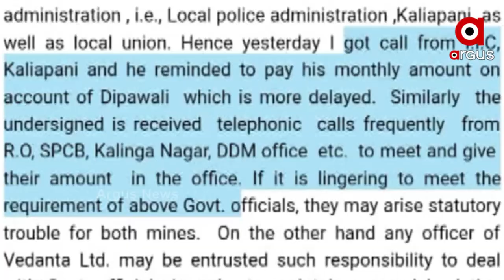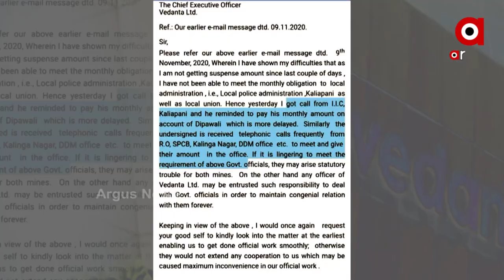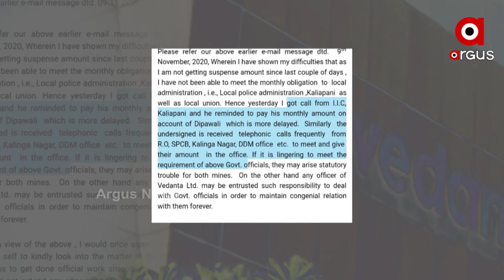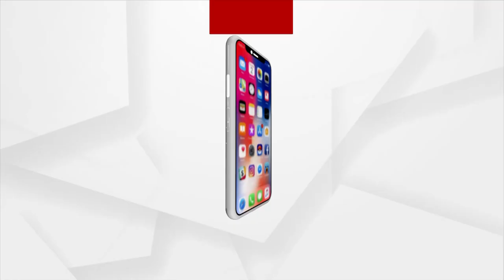ତଳେ ଯଦି ଏତେ ଉପରେ କେତେ ?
ପ୍ରାଇଭେଟ କମ୍ପାନୀ ମାନଙ୍କ ନିକଟରେ ମୁଣ୍ଡ ବିକିଛନ୍ତି ସରକାରୀ ବାବୁ । ତଳେ ଯଦି ଏତେ ତାହା ହେଲେ ଉପରେ କେତେ ପରିମାଣର ବଟି ଯାଉଥିବ ତାହାକୁ ନେଇ ଉଠିଛି ପ୍ରଶ୍ନ । ବେଦାନ୍ତ ଲିମିଟେଡର ମେଲ୍ ଭାଇରାଲ୍ ହେବାପରେ ଏବେ ପଦାକୁ ଆସିଛି ବଡ ପ୍ରଶ୍ନ...